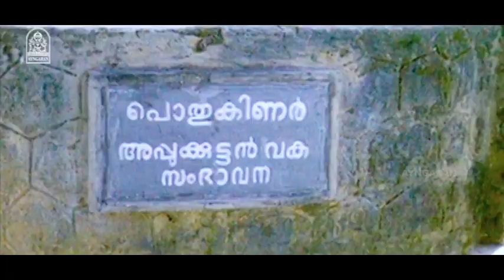யாருக்காக இவ்ளோ buildup ? | Aranmanaikkaran Movie Scenes | Jayaram | Shruti | Kalabhavan Mani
ayngaran Watch Aranmanaikkaran. Aranmanaikkaran is a film directed by R. Thyagarajan and produced by Sandow M.M.A.Chinnappa Thevar. The film stars Sivakumar and Sripriya.

Movie Credits :-

Screenplay: Mani Shornur
Rajan Kizhekkanda (dialogues)
Story by C.V.Balakrishnan
Starring
Jayaram
Shruti
Jagathy Sreekumar
Kalabhavan Mani
Starring Jayaram
Shruti
Cinematography: K.P.Nambiathiri
Editing: G.Murali
Production company: United Vision